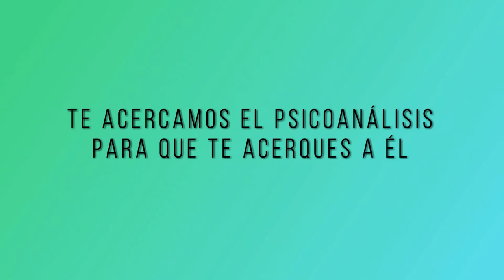11 TU SALUD CUENTA: CRONOBIOLOGIA CON DRA ALICIA GORDILLO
11 TU SALUD CUENTA: CRONOBIOLOGIA CON DRA ALICIA GORDILLO

Programa presentado y dirigido por la Dra. Alejandra Menassa, médico internista y psicoanalista, presidenta de la Sociedad Española de Medicina Integrativa.

Invitada: Dra. Alicia Gordillo, bióloga y responsable de atención al paciente en la Clínica de Medicina Integrativa CMI.